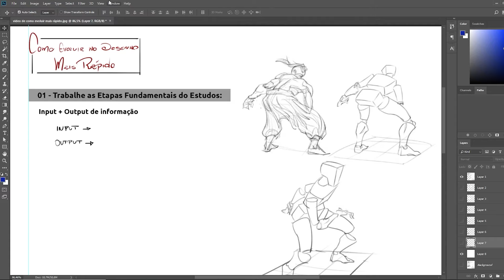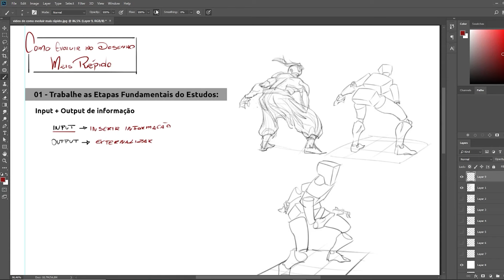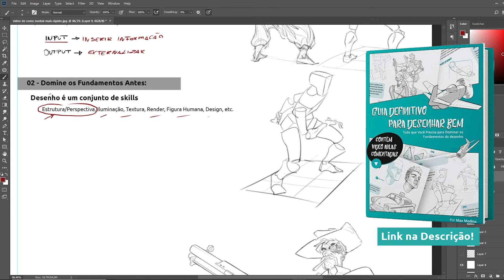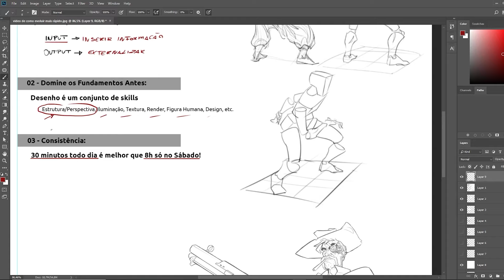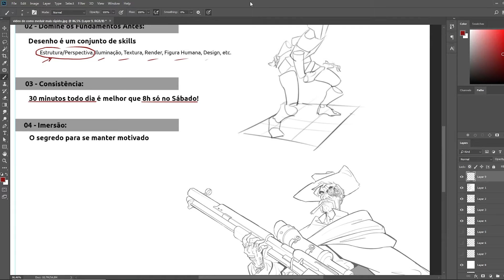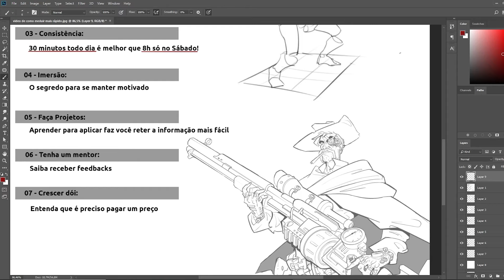COMO MELHORAR O NIVEL DO DESENHO MAIS RAPIDO - O Que Fazer Para Evoluir o Desenho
Como melhorar o nivel do desenho mais rapido? Nesse vídeo, eu vou compartilhar com vocês os 7 princípios que foram divisores de água pra mim e que sem dúvida vão ajudar você a saber o que fazer para evoluir o desenho e conseguir saber como aprender a desenhar mais rapido.

Uma coisa que todo artista quer saber quando ta começando a estudar desenho de maneira séria é como melhorar o nivel do desenho mais rapido, o que a gente precisar fazer para evoluir o desenho. Essa definitivamente não é uma pergunta fácil de ser respondida. Nesse vídeo, eu dou dicas que ajudaram você a acelerar o seu processo de aprendizado, mas não só isso, também irão evitar que você pecar tempo e atrase a sua evolução no desenho e assim tenha como aprender a desenhar mais rapido!

00:00 Como Melhorar o Nivel do Desenho Mais Rapido

00:34 Etapas Fundamentais do Estudo

03:00 Desenho é um Conjunto de Skills

04:26 A Coisa que os Iniciantes Mais Erram

05:33 O Segredo Para se Manter Motivado

07:32 Como Reter Informação Mais Facilmente

08:26 Um dos Maiores Diferenciais

09:33 O Mínimo que Precisa Ser feito

!? Pesquisas comuns sobre ilustração respondidas nesse vídeo:

1. Como Melhorar o Nivel do Desenho Mais Rapido
2. O Que Fazer Para Evoluir o Desenho
3. como aprender a desenhar mais rapido
4. como acelerar o aprendizado de desenho
5. como evoluir minha arte
6. como evoluir a arte mais rapido
7. Aprender a desenhar mais rapido